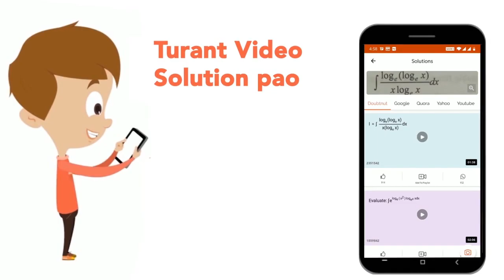तीन आदमी A, B और C मिलकर काम करने पर एक कार्य को अकेले A से 6 घंटे कम में, अकेले B से 1 घंटे कम ...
तीन आदमी A, B और C मिलकर काम करने पर एक कार्य को अकेले A से 6 घंटे कम में, अकेले B से 1 घंटे कम में और C के अकेले काम करने के लिए आवश्यक समय से आधे समय में पूरा कर सकते हैं। A और B मिलकर उस कार्य को कितने समय में कर सकते हैं ?
Class: 14
Subject: MATHS
Chapter: समय और कार्य
Board:GOVT

👉 Have Any Query? Ask Us.